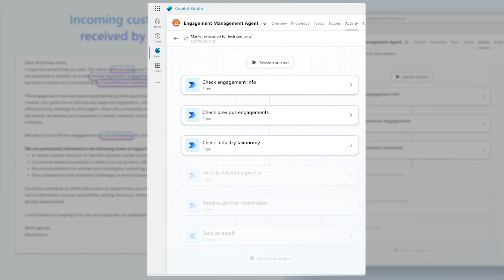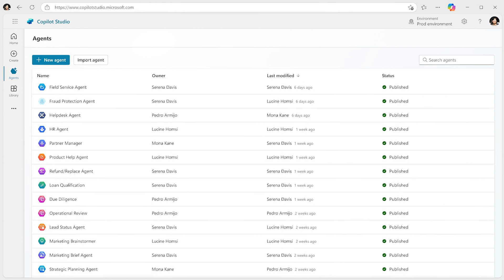Microsoft AI Tour Event in 2 Minutes: Copilot and Agents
Check out the latest Copilot and agents news in two minutes. Here you will learn how customers are already using autonomous agents with Copilot studios & new agents available by the end of 2024.